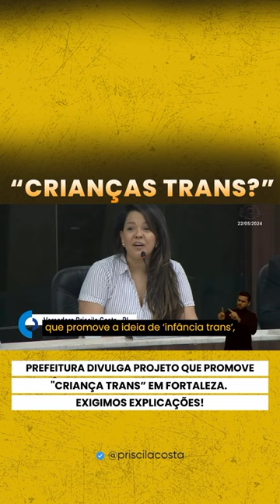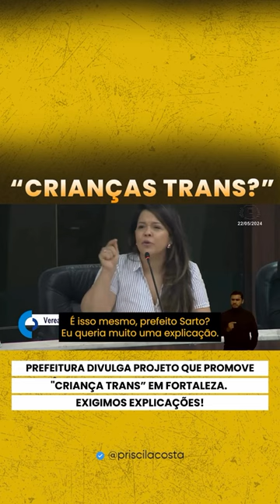PREFEITURA DE FORTALEZA DIVULGA PROJETO QUE PROMOVE CR/AN&@ TRANS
A vereadora Priscila Costa de Fortaleza denunciou que a Prefeitura de Fortaleza divulga projeto que promove a cri^@nç@ trans.